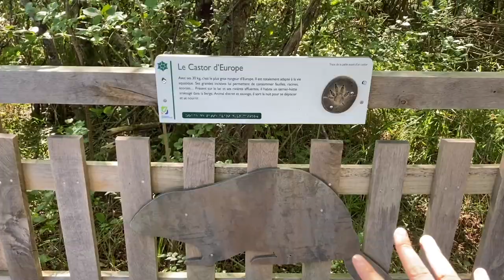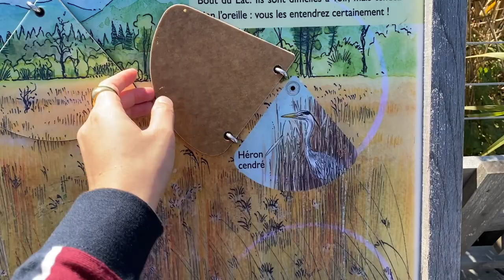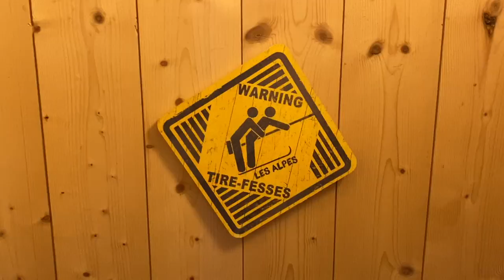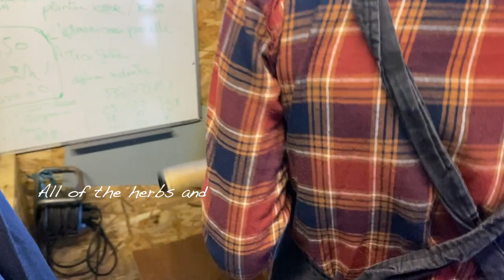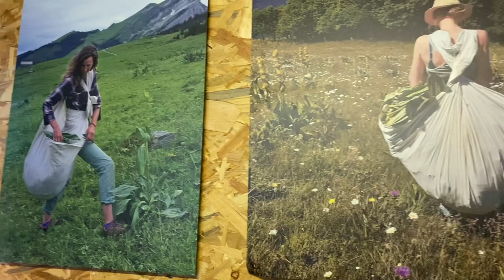SECRET LAKE ANNECY: TOP THINGS TO DO IN AND AROUND ANNECY, FRANCE | Vlog 143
It's the second day of my press trip to the ever splendour Savoie Mont Blanc region in the French Alps! ⛰️🇫🇷⛰️
But it's not just all peaks and summits - today specifically, I explore Lake Annecy. From kayaking to nature walks, stand-up paddle boarding to delicious freshly caught seafood: here are the top things to do on Lake Annecy, in and around Annecy.